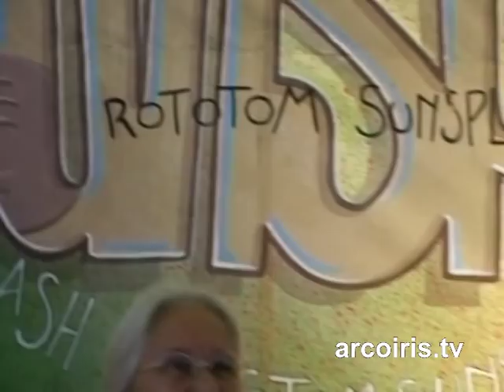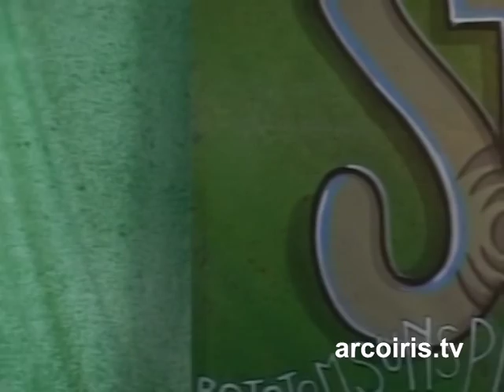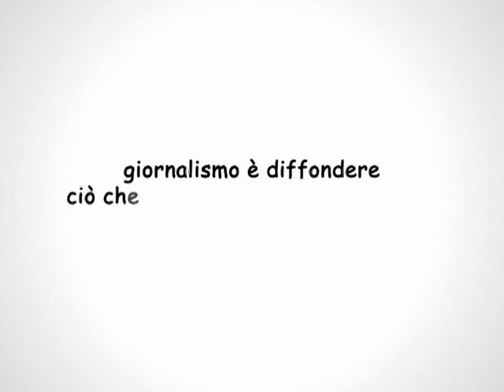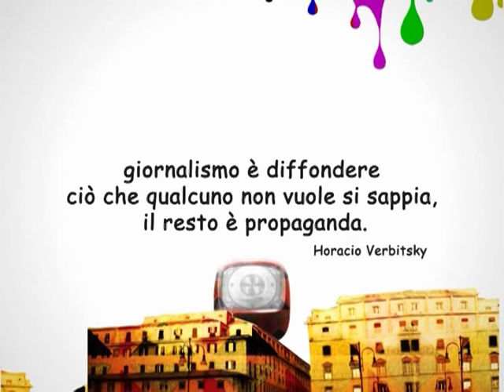Il ritorno dell'uomo nero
Rototom Sunsplash 2009
Moni Ovadia, Luigi Ciotti, Ash Amin, Boris Pahor e Laura Balbo parlano di razzismo.

Che in Italia e in Europa la bestia del razzismo abbia rialzato la testa è ormai un fatto inequivocabile, come testimoniano i numerosi episodi di cronaca di questi ultimi mesi. Dopo il rapporto fra immigrazione ed emergenza securitaria affrontato lo scorso anno, eccoci allora proseguire nella ricerca sul mutamento profondo, indotto dalle grandi migrazioni, che attraversa la società europea.

Intervengono:

MONI OVADIA
Attore, drammaturgo, musicista, scrittore, Moni Ovadia è una delle principali figure della cultura in Italia. Negli anni da vita a una proposta di teatro musicale lungo il quale procede ancora la sua ricerca, caratterizzata dalla lucida analisi del presente.

DON CIOTTI
Sacerdote e giornalista, Don Luigi Ciotti, da sempre accanto agli ultimi della società, è una delle personalità più autorevoli del dibattito sociale italiano. E' fondatore del Gruppo Abele, impegnato all'interno delle carceri e del mondo dell'emarginazione sociale. E' inoltre il fondatore di Libera, la realtà più attiva nella lotta alla mafia, nata dalla sinergia di diversi gruppi e associazioni, oggi più di 700 in tutta Italia.

ASH AMIN
Professore di Geografia alla Durham University, Ash Amin è uno dei più brillanti accademici mondiali con ricerche nei campi dei cambiamenti socio-economici e politici.

BORIS PAHOR
Uno dei più grandi scrittori contemporanei italiani, nato a Trieste e di lingua slovena, Pahor solo nel 2008 viene "scoperto" dall'editoria italiana, quando per i tipi della Fazi esce Necropolis -scritto nel'67 e tradotto all'epoca già in 8 lingue-, potente affresco della sua esperienza di carcerato in lager nazisti, che diventa il caso letterario dell'anno, vincendo anche il Viareggio.

LAURA BALBO
La maggiore studiosa italiana sul razzismo insegna Sociologia all'Università di Padova.